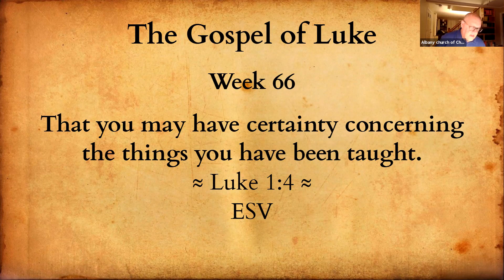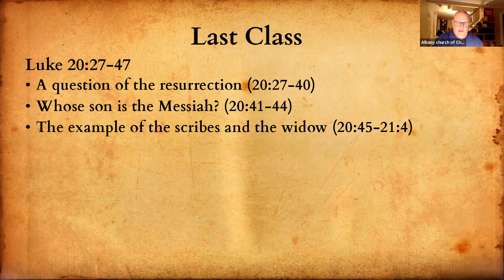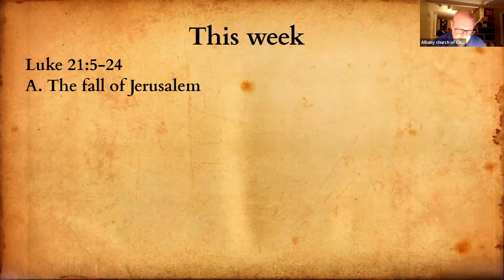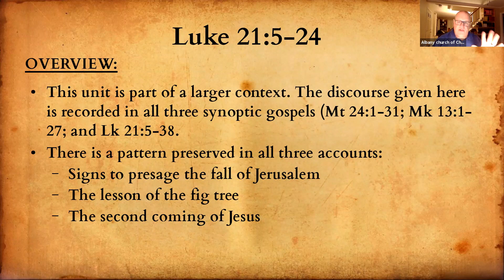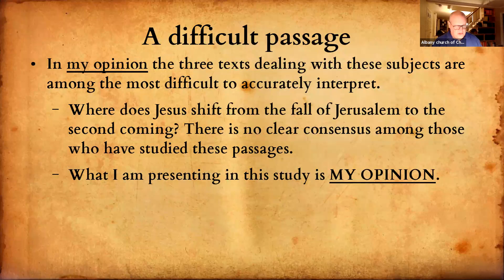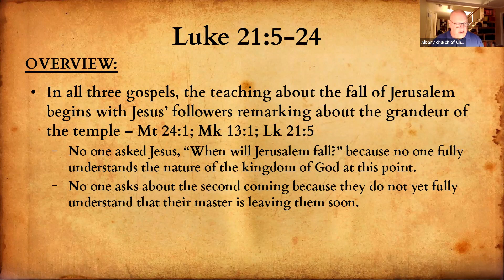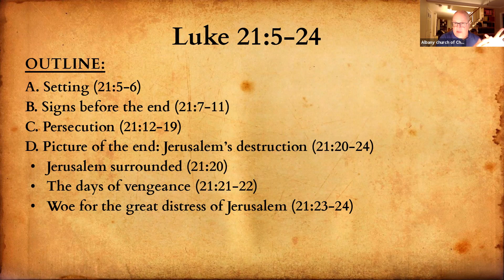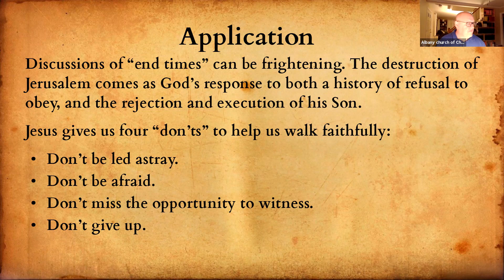Luke 66 - 8/30/2021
Monday Night Bible Study - The Gospel of Luke - Lesson 66 - August 30th. We looked at Luke 21:5-24 discussing the prophecy Jesus gave of the destruction of Jerusalem.